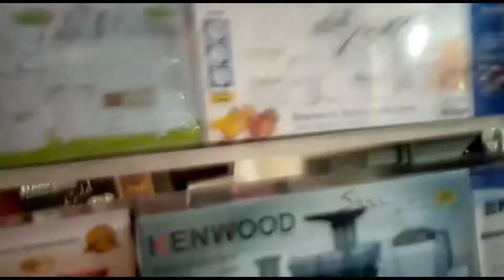Gareeb ky leye mehnga parh gya Saman khridna shadi ky leye 😭😭😭